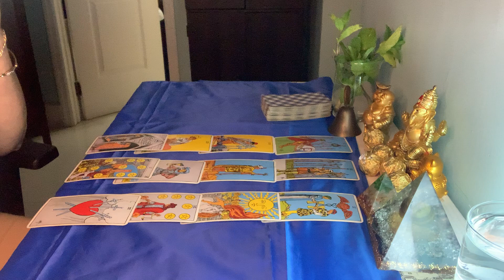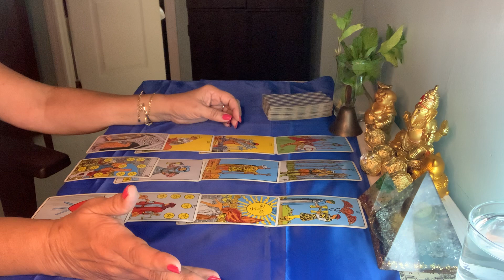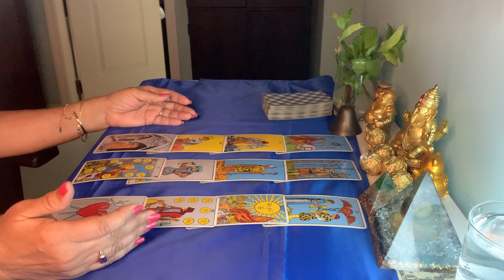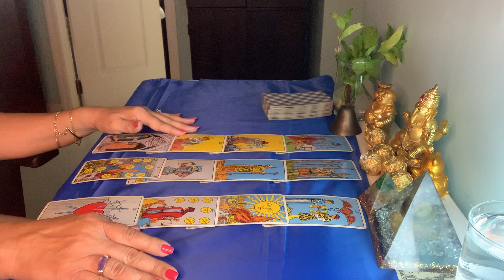Mensajes de las cartas de tarot. Semana del 6 al 12 febrero. 2023.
Mensajes de las cartas del tarot para los signos del zodiaco, Aries ♈️, Leo ♌️, Sagitario ♐️, Tauro ♉️, Virgo ♍️, Capricornio ♑️, Géminis ♊️, Libra ♎️, Acuario ♒️, Cancer ♋️, Escorpión ♏️ y Piscis ♓️, salud, dinero y amor . Semana del 6 al 12 de febrero, 2023.